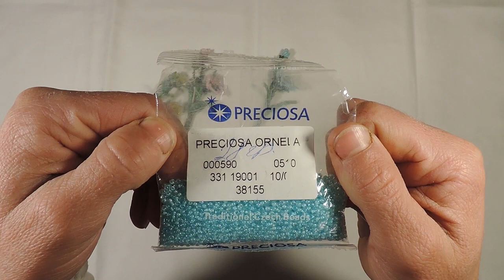Цветы из бисера.Анютины глазки миниатюрные./Flowers from beads. Miniature pansies.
Здравствуйте в данном видео я покажу как сделать миниатюрные анютины глазки из бисера.Такой букетик может стать очень приятным маленьким сюрпризом как для родных,так и для знакомых.
Материалы:
Бисер :
Голубой              - 3 гр.
Розовый            - 6 гр.
Фиолетовый     - 3 гр.
Желтый             - 3 гр.
Черный             - 4-5 гр.
Зеленый           - 15 гр.
Алебастр
Маленький горшочек или крышечка красивая от какой то маленькой баночки из под крема,или что-то вроде того.
Вы можете поддержать мой канал,для поддержки и развития канала